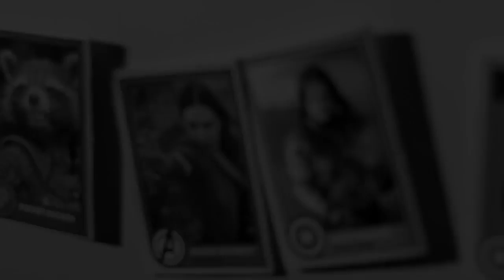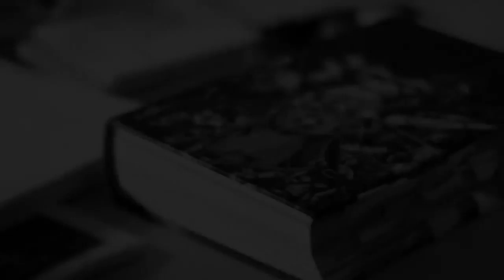Avengers: Infinity War. - Movie set...